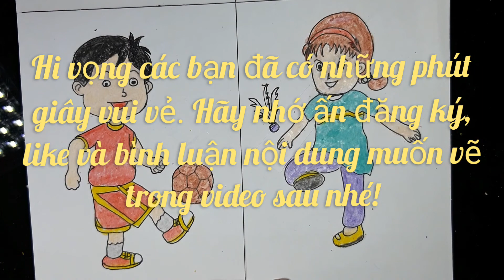vẽ bạn chơi đá cầu/ Mỹ thuật 2/Ngọc NguyễnTV/ mỹ thuật Đan Mạch/ mỹ thuật mới cánh diều.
Mythuat2,chudevuichoingayhe,vebanchoidacau,mithuatdanmach,sachmythuatmoicahdieu,NgocNguyenTV.
*video hướng cách vẽ bạn chơi đá cầu trong chủ đề vui chơi ngày hè.. Chúc các bạn có những phút giây vui vẻ.Hãy tiếp tục ủng hộ kênh nhé!

* Video shows how to draw you playing badminton, jumping rope in the theme of summer fun .. Have a good time.

* Video showing how to draw soccer friends in the theme of summer fun. Have a good time.